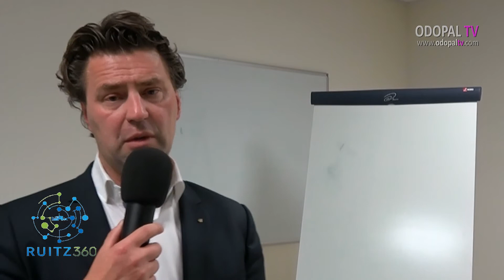[VIDÉO] RÉUNION CLUB RUITZ 360 - Ordonnances Macron - Ruitz - 25/09/2018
RÉUNION DU CLUB RUITZ 360,
intervention experts et témoignages dirigeants autour des ordonnances Macron,
le Mardi 25 Septembre 2018, à l'E.S.A.T. CEDATRA,
de RUITZ (Hauts-de-France, Pas-de-Calais)

TIMELINE

00:02 : extraits de l'intervention de Maître Elodie HANNOIR, Avocate au Barreau de Béthune, spécialisée dans le Droit du Travail
01:18 : interview de Jérôme LOBEL, Président du Club RUITZ 360

► son groupe Facebook : Odopal TV Artois